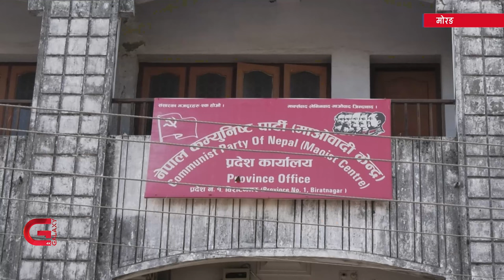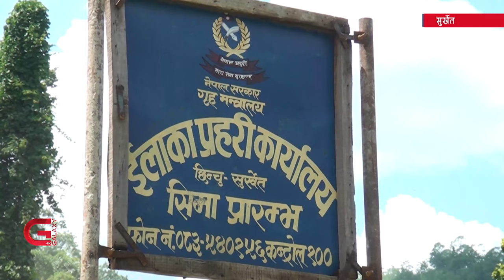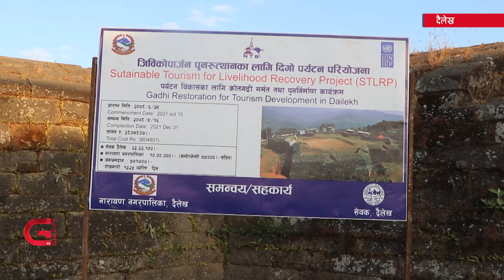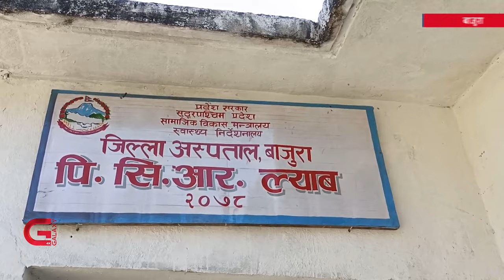Galaxy Province News | 7 Poush, 2078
. कांग्रेसको प्रदेश २ समितिको मतदानको विषयलाई लिएर दुई समूहबीच विवाद, म
. सुर्खेतमा बोक्सीको आरोपमा महिलालाई पैताला चटाउने दुई धामी र एक पुजारी पक्राउ,
. कालीगण्डकीबाट बालुवा निकाल्न नदिएपछि पर्वत मालढुंगास्थित माझी बस्तीका मानिसको बिचल्ली